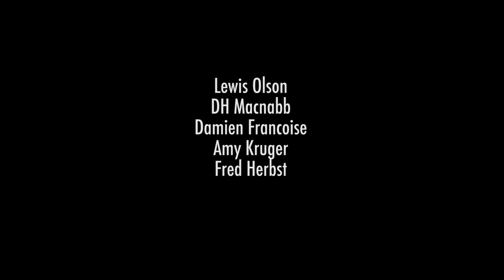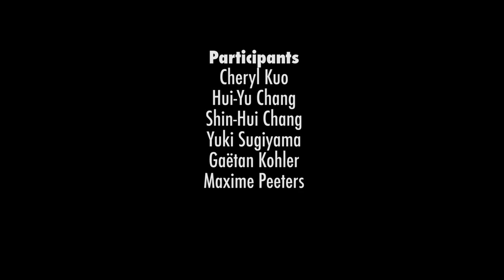Paul Haigh with CMoG | Liquid Fusion | Boisbuchet 2014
Working with expert glassmakers from the Corning Museum of Glass, participants develop conceptually driven glass concepts at multiple scales from fashion to furniture, from artifact to architecture. Each new design will be fabricated through multiple prototypes utilizing the processes offered, including pipe blowing, fusing, hand pressing and cast glass forming. The participants will examine glass making as an art form that offers a multitude of methods appropriate for today’s design tasks.